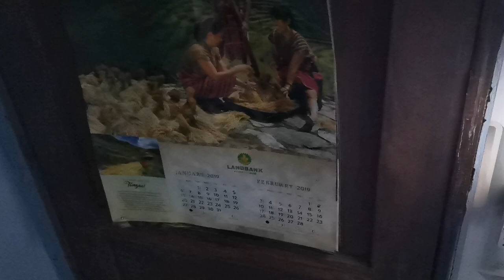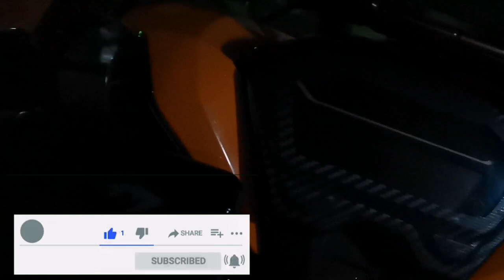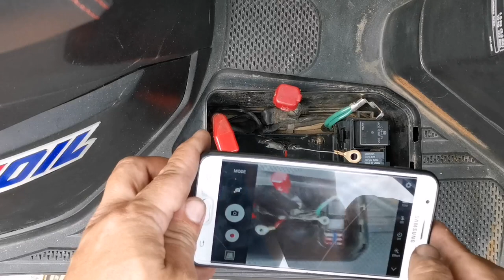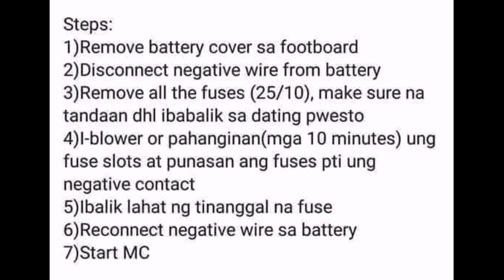Bluescreen problem Resolve, no need Casa. Honda Click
Honda click
Honda click 125i/150i bluescreen
Blue Screen problem